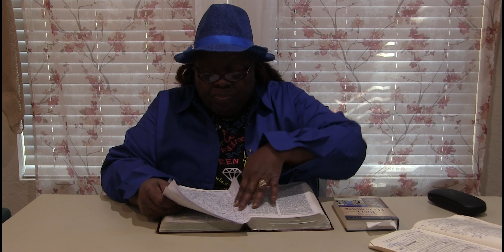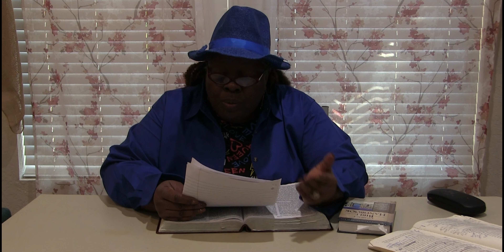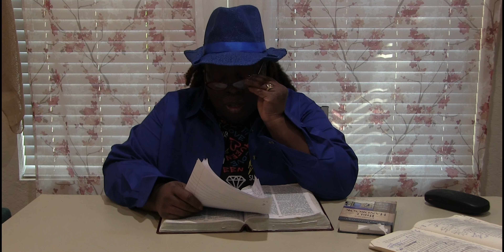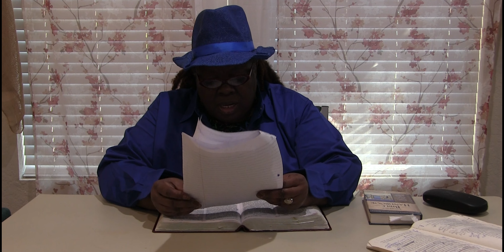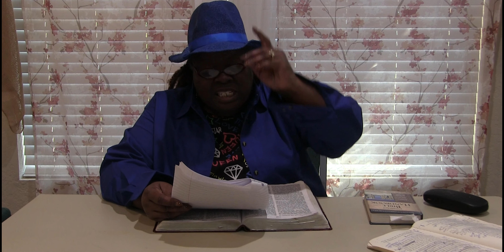The Teachings on the Anointed Office of The Prophet (Part Six)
Would you like to sow a seed?  You may do so by downloading the Givelify app and searching for our church.

$agapeoi

Agape Outreach International Church
150 Ridge Drive
Bishop N. Wright

Bishop N. Wright